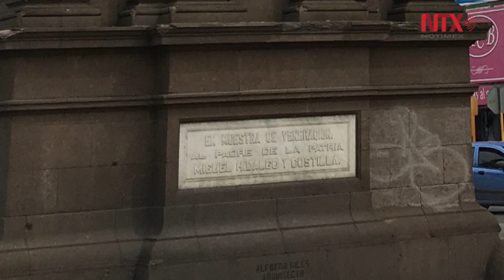Arco de la Independencia, monumento emblemático en Monterrey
El Arco de la Independencia, erigido con motivo del Centenario de la gesta heroica de 1810, representa el monumento más emblemático en la capital de Nuevo León.